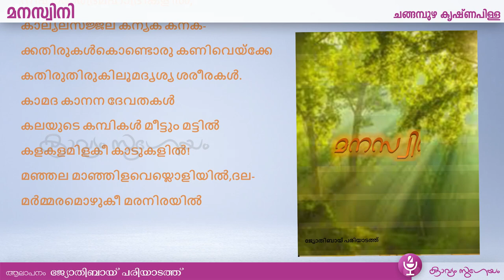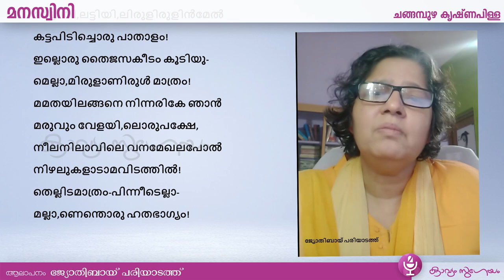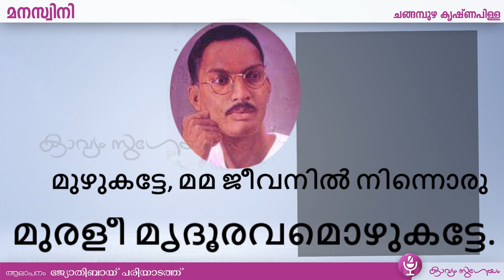Manaswini |മനസ്വിനി | Changampuzha Krishna Pillai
കൂടുതൽ കവിതകൾ കേൾക്കാൻ കൂടുതൽ കവിതകൾ കേൾക്കാൻ
മനസ്വിനി-ചങ്ങമ്പുഴ കൃഷ്ണപിള്ള